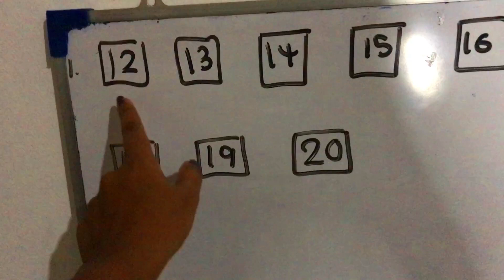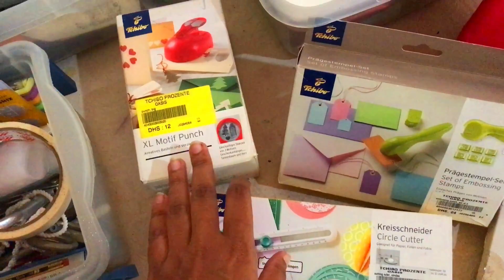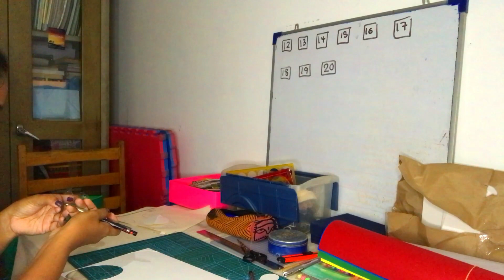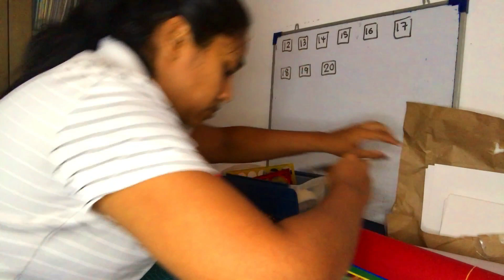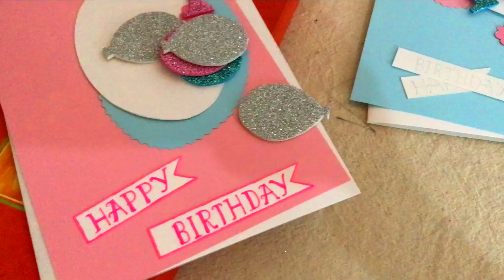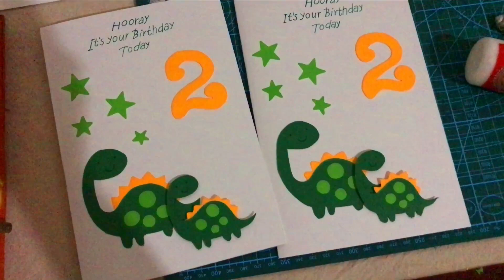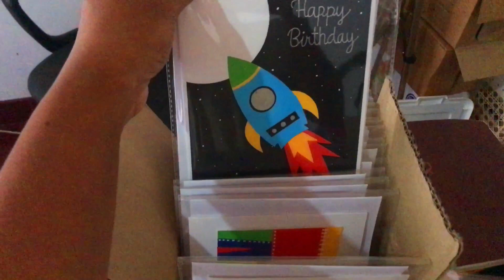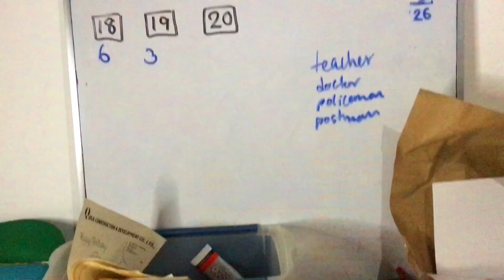ගෙදර ඉඳන් බිස්නස් එකක් පටන් ගමු | HOME BUSINESS FOR MOTHERS | CARD MAKING | Dhananjie Padmaperuma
Color On you

XOXO